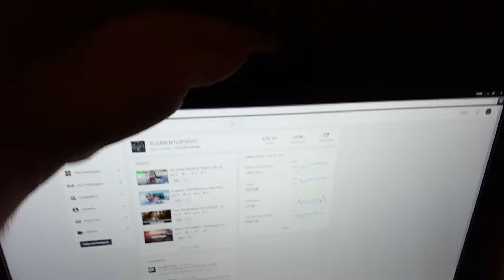Sunday Lazy Vlog #125 - My Updated Setup! (Webcam)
I wanted to show you guys my updated setup. So here it is, webcam and all!